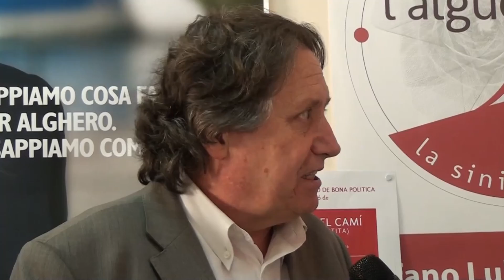Jaume Bosch : Reprendre el camì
Intervista a Jaume Bosch, parlamentare de Inciativa per la Catalunya -Verdas, sul libro di Nichi Vendola " Riaprire la partita" tradotto in catalano.